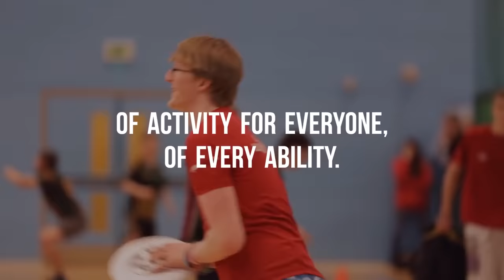Looking back on a memorable 2019 for DMU Sport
With success on the British Universities and Colleges Sports (BUCS) stage individually and collectively, we take a look back at a memorable 2019 for DMU Sport.